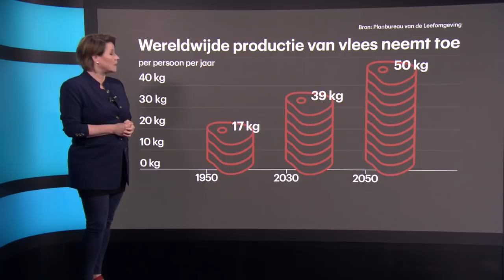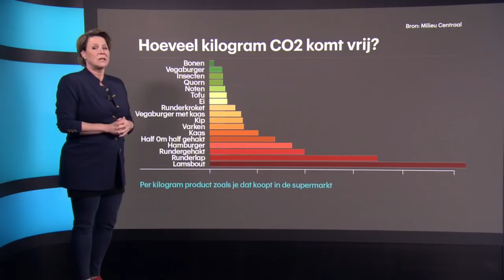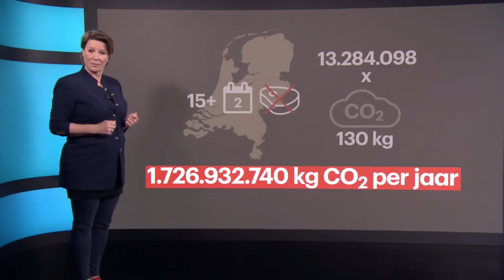Dit levert twee dagen zonder vlees op • Z zoekt uit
Wat kan je doen aan het terugdringen van de CO2 uitstoot? Het kan makkelijker dan je denkt: eet twee dagen minder vlees, zegt Sanne Boswinkel.

In deze video:
Sanne Boswinkel